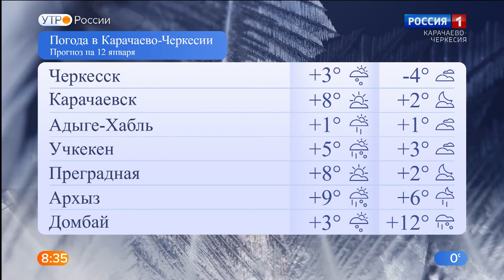Утро России. Карачаево-Черкесия 12.01.2021